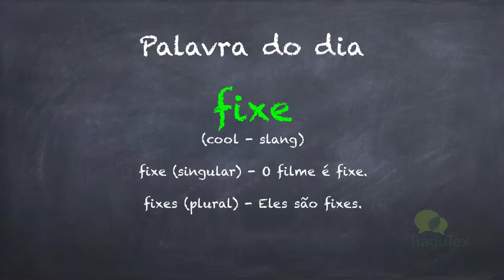European Portuguese Lessons - "fixe"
Learn how to say something is "cool" in Portuguese!